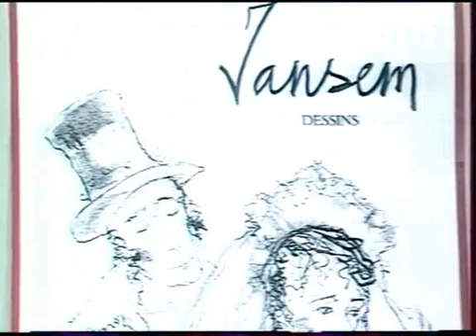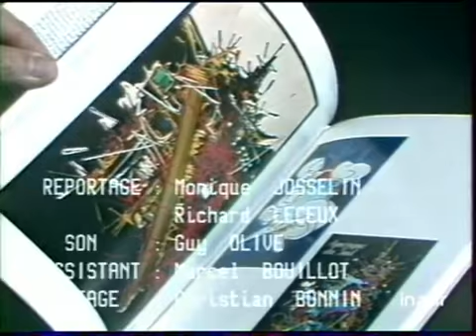Le centenaire de la Galerie Moyon-Avenard à Nantes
12 janvier 1985
Passage Pommeraye à Nantes : Visite de la galerie Moyon Avenard qui fête son centième anniversaire. Alain Moyon-AVENARD évoque son métier de galeriste et les artistes qui exposent chez lui. Images d'archive INA